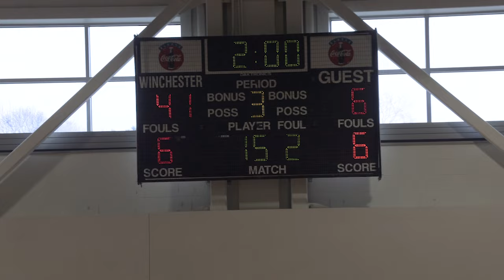WHS Boys Varsity Wrestling vs Burlington 1-6-24